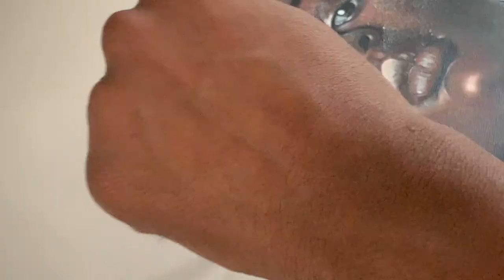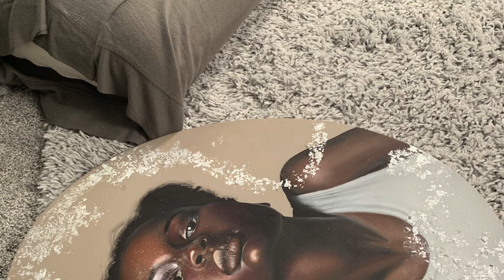BLOOD AND CHOCOLATE // OIL & Acrylic Painting Process // Dark Skin Tones Portrait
This is not a tutorial it’s just my painting process and How I approach painting darker skin tones as a beginner// intermediate painter. I paint beautiful people inspired by Amazing photographers. Follow me and let’s Share Art with the world.

Colors used:
Ivory Black
Vandyke brown
Burnt Sienna
Burnt Umber
Titanium White
Venetian Red
Alizarin Crimson
Thalo Green
Thalo Blue and
Naples Yellow.

Ellie Mandy //